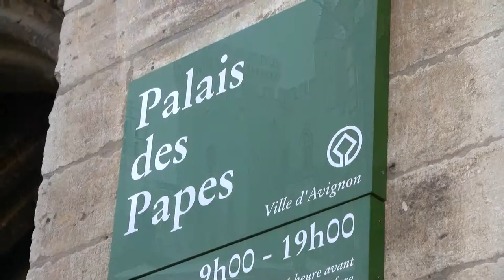Avignon, Provence - France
Join us this summer and visit this amazing historic city, Avignon, in Provence, France.